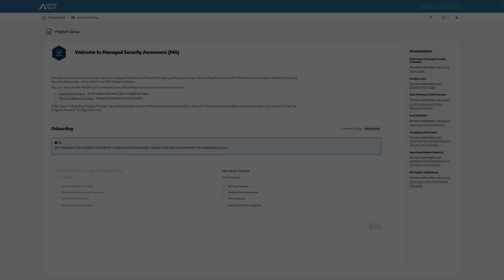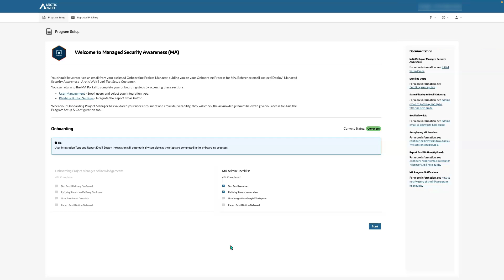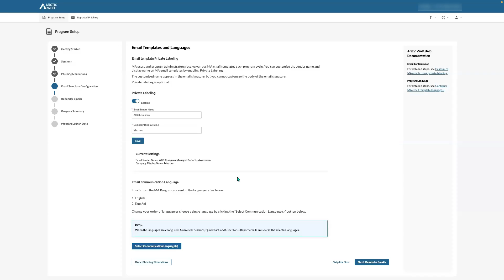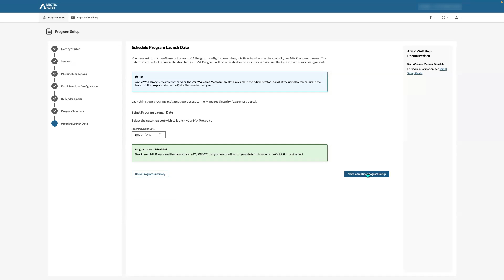How to Get Started with Arctic Wolf Managed Security Awareness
In this demo, see how easy it is to set up and deploy Arctic Wolf's Managed Security Awareness so that your organization can quickly realize the value and work towards ending human risk.

Learn more how Arctic Wolf Managed Security Awareness® ends human risk by delivering 100% relevant microlearning content.